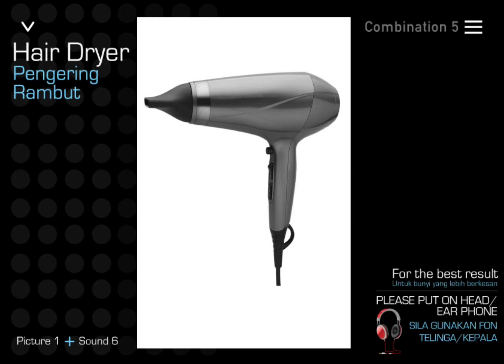Hair Dryer AV test- combination 5